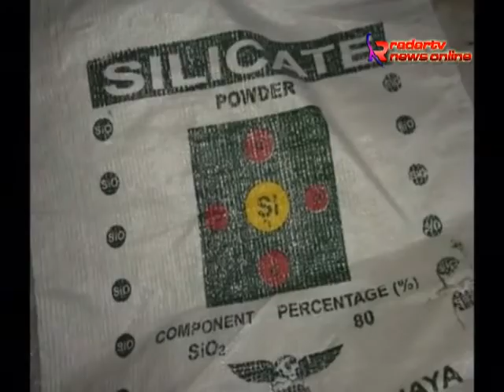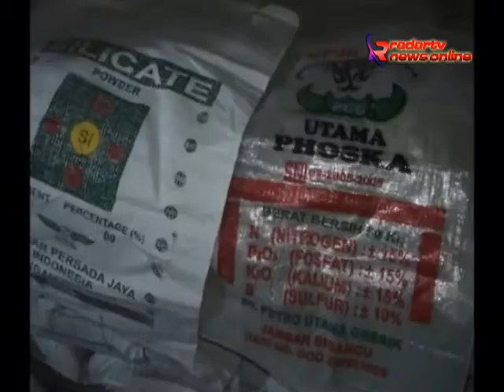Kodim 0411-LT Gerebek Gudang Pupuk Ilegal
JAJARAN INTEL KODIM 0411 –LT MELAKUKAN PENGEREBEKAN GUDANG PUPUK DI DESA RAMAN AJI LAMPUNG TIMUR. DALAM PENGEREBEKAN ITU BERHASIL MENGAMANKAN 40 TON PUPUK ILEGAL